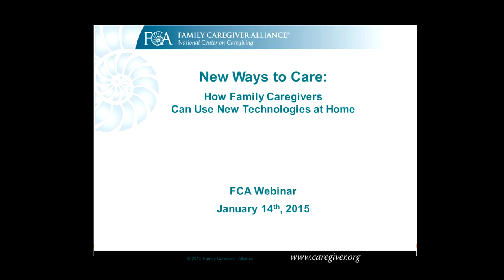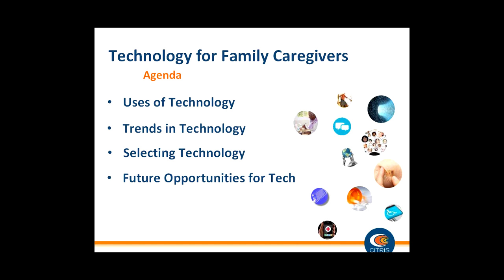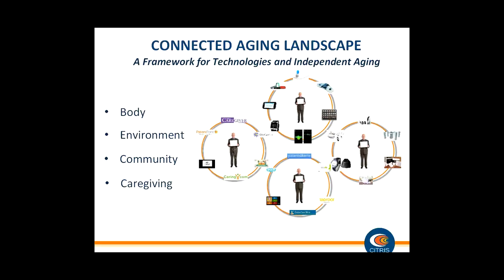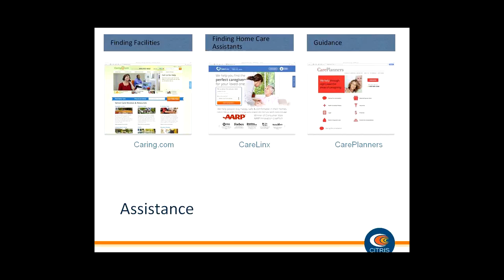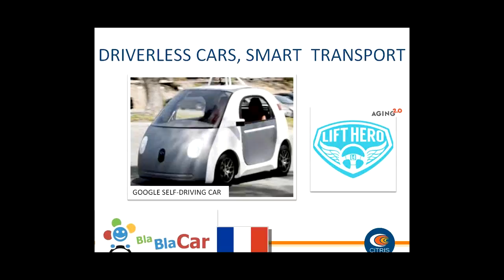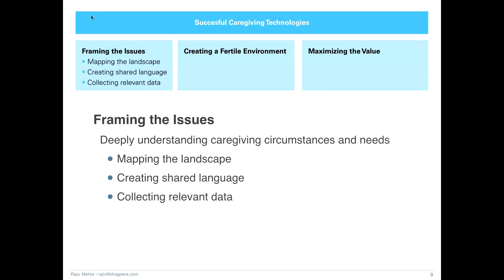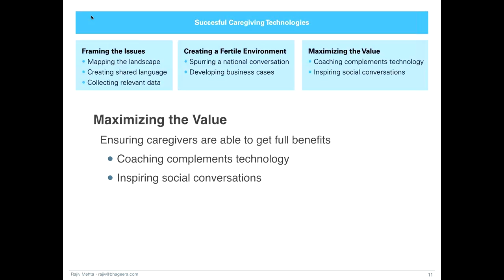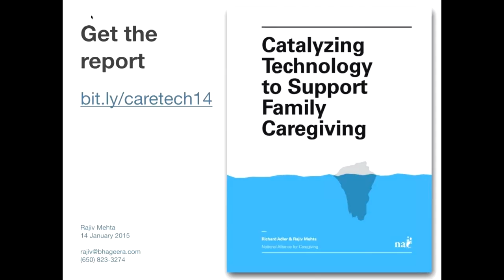How Family Caregivers Can Use New Technologies at Home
Beginning the Conversation: How can technologies make life easier for caregivers? (Part 1) — New Ways to Care: How Family Caregivers Can Use New Technologies at Home.  For more details and additional resources, click "Show More" below.  [Original broadcast: January 14, 2015]

This is a practical overview of how technology can help you care for a frail or ill loved one at home. The focus today is on making your home safer and more efficient. We’ll look at current products as well as some exciting innovations in the pipeline for development.

Related Online Resources:

The New Era of Connected Aging: A Framework: A Framework for Understanding Technologies that Support Older Adults in Aging in Place (The Center for Technology and Aging white paper; PDF)

Family Caregiver Alliance | National Center on Caregiving (FCA) is a public voice for caregivers. Our pioneering programs—information, education, services, research and advocacy—support and sustain the important work of families nationwide caring for loved ones with chronic, disabling health conditions.

Visit FCA online and check out our recent developments: FCA CareJourney™ — a secure online service for quality information, support, and resources for family caregivers of adults with chronic physical or cognitive conditions, and the FCA Learning Center™ — our new home for resources from FCA’s vast library of caregiving knowledge, where you can read, watch, listen, and learn online anywhere at any time.

Connect with FCA Online!